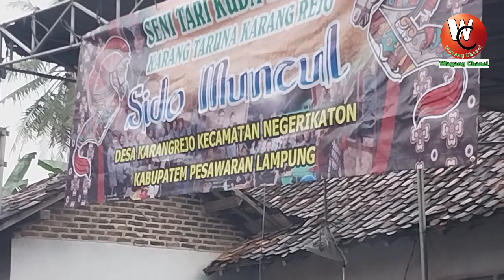JANTURAN lagu linsir wengi//jaranan SIDO MUNCUL @wayangchanel3261 LIVE 17 JAN 2023